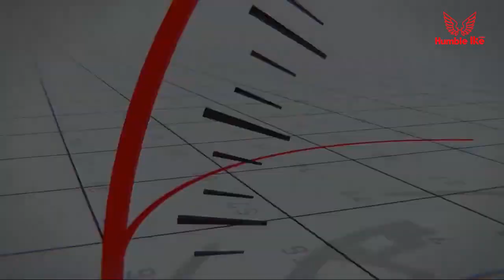EDWARD ANSAH KILLED MY CAREER FORMER LIBERTY PROF, TEMA YOUTH & BLACKSTARS GOALKEEPER PATRICK ANTWI